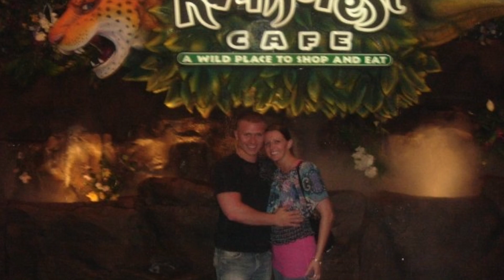The Nielsen's: 1st 10 years and the Next Adventure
Credits-
Photos:
Del Sol Photography (Riviera Maya), Moon Palace Golf and Spa Resort (Cancun), Brandon Comstock